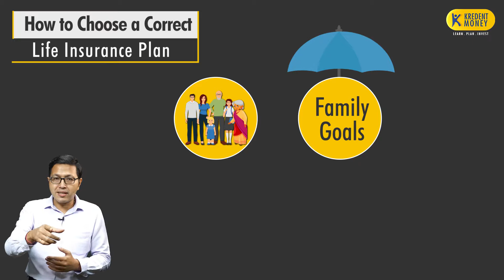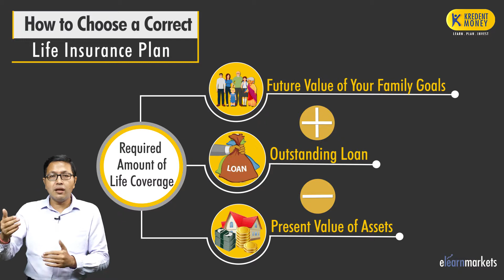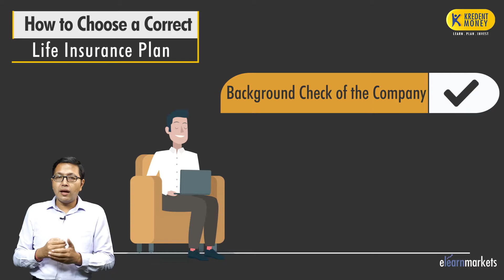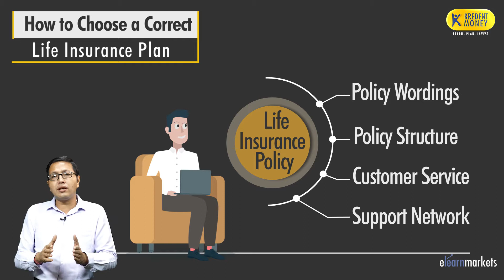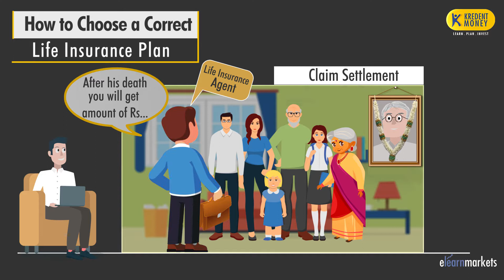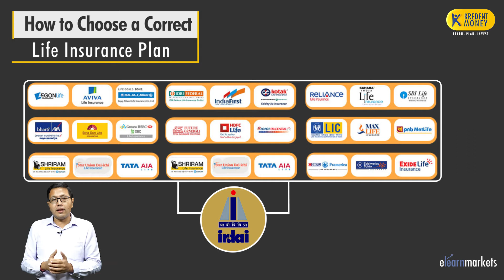सही लाइफ Insurance योजना का चयन कैसे करें?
This video talks about सही लाइफ Insurance योजना का चयन कैसे करें?. To manage your personal finances, download Kredent Money App, a one-stop tool to assist you in your financial journey.

Download Kredent Money App

In this video, we will talk about some points that we should remember before getting our lifeinsurance plan so that we can get the best out of our insurance planning. We will discuss how we all should be calculating the estimate of the life insurance cover we should be. We will also talk about how much the tenure of the life insurance plan should be.

We will discuss the importance of carrying out the due diligence of the company from our side to ensure that we are not misled with the policy. Checking policy wordings, customer services, etc. is essential. Along with discussing the importance of understanding the policy thoroughly, we will also talk about one of the most important factors in our decision to choose a good insurance plan - the claim settlement ratio.

Since the insurance industry is heavily regulated, we need not fear the possibility that our claim will not be settled. With this video, we will learn how to make the best insurance decisions under the safety of the insurance industry.

In case you want to know more about managing your personal finance, feel free to visit the